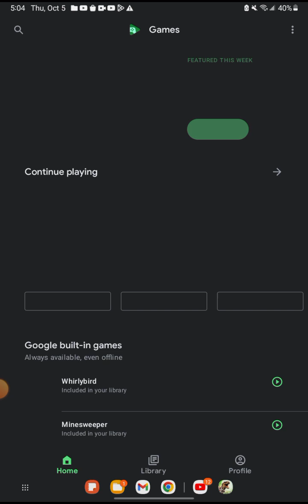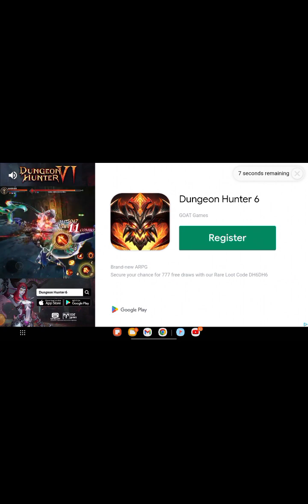October 12, 2023